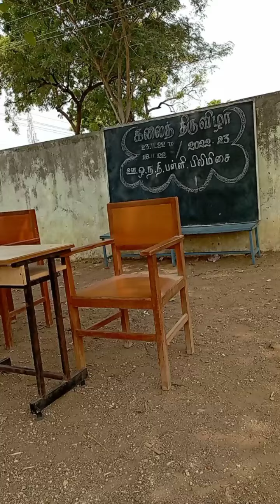பேச்சு போட்டி || கல்வியின் சிறப்பு||கலைத் திருவிழா|| PUMS PILIMISAI Students